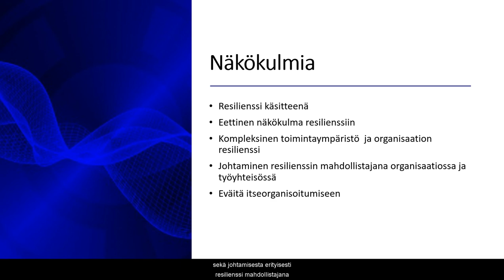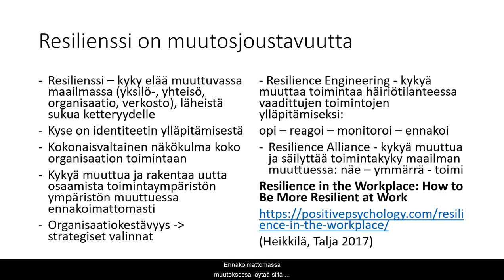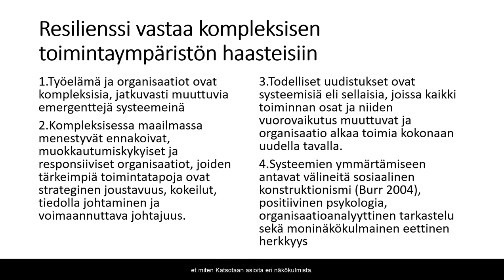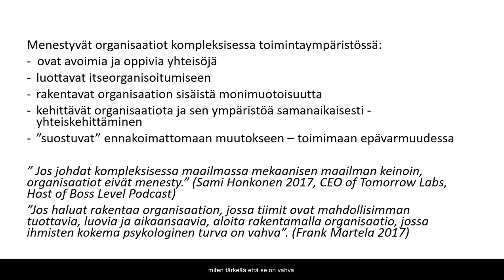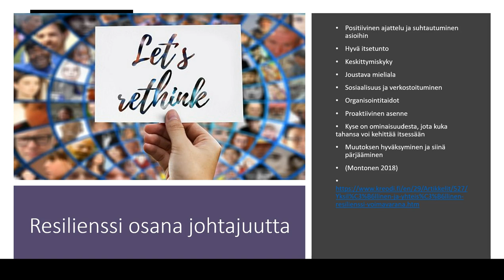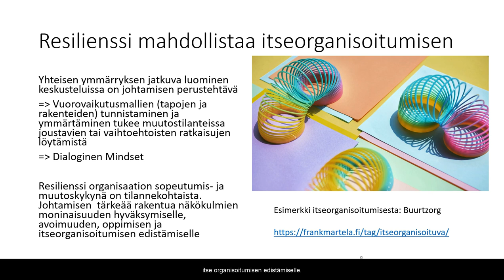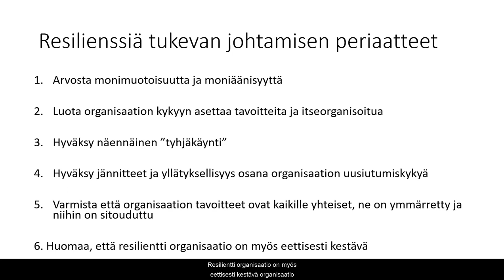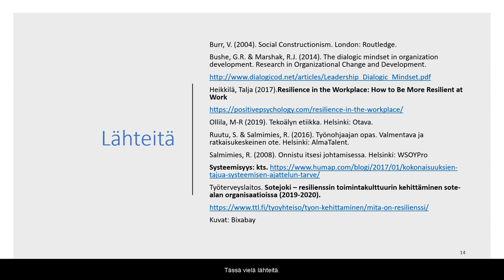Resilienssi muuttuvissa organisaatioissa (tekstitetty)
Videolla kerrotaan resilienssistä organisaatiossa ja sen merkityksestä johtamisessa. Videoon liittyy pohdintatehtävä, jossa kuulija voi pohtia omaa toimintaansa muutoksessa.

Arja Koski
Diakonia-ammattikorkeakoulu/SotePeda 24/7 -hanke

Katariina Välikangas
Hämeen ammattikorkeakoulu/SotePeda 24/7 -hanke